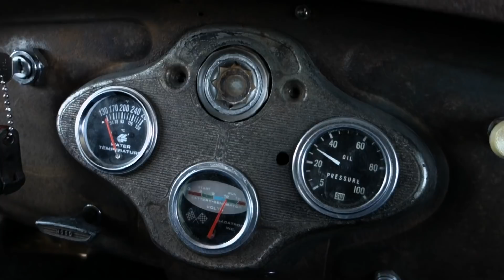"For Pete's Sake" 1931 Ford Model A Rat Rod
Meet " For Pete's Sake..." This '31 Ford Model A has been chopped & channeled. Power is courtesy of  '57 Thunderbird Special 312 V8. Lets ride! Great old rat rod, hot rod as filmed by Samspace81 in Terrell, Texas.

Classic cars, old school hot rods, cool stuff i what i like to film, real sounds, no gimmicks.